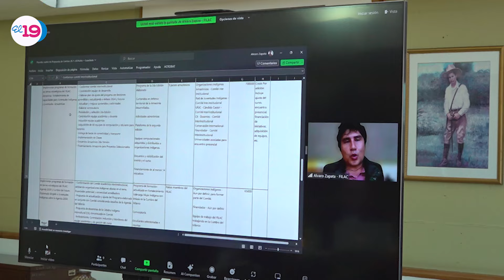Nicaragua resalta como un referente en la región en políticas de interculturalidad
En el segundo día del encuentro de planificación estratégica del Fondo para el Desarrollo de Pueblos Indígenas de América Latina y el Caribe (FILAC), Nicaragua resalta como un referente en la región en lo que se refiere a políticas que tienen que ver con la interculturalidad.

Desde Cancillería de Nicaragua, la compañera Mirna Cunningham, del pueblo indígena Miskitu de Nicaragua y primera vicepresidenta del Fondo para el Desarrollo de Pueblos Indígenas de América Latina y el Caribe, valoró que este diálogo virtual y presencial ha sido una reunión muy importante, además de resaltar las buenas prácticas de Nicaragua.